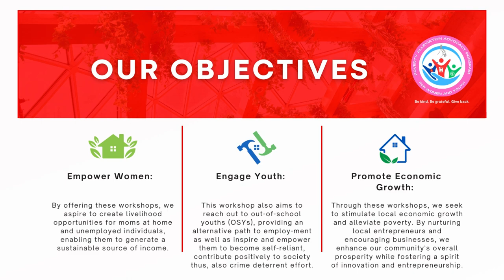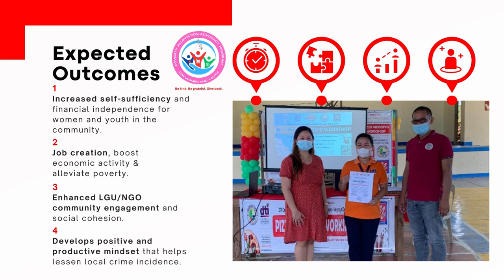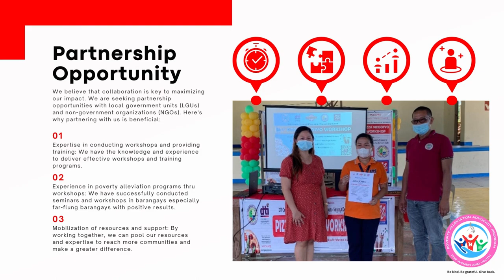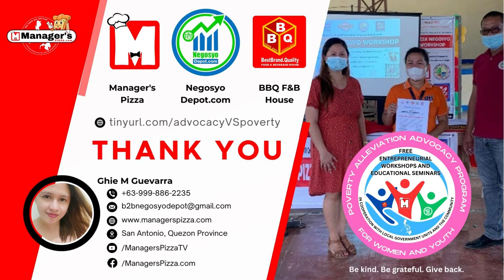FREE Educational Workshops and Seminars for Women & Youth - A Poverty Alleviation Advocacy Program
FREE Educational Workshops and Seminars for Women & Youth - A Poverty Alleviation Advocacy Program for Metro Manila 2023

In cooperation with Local Government Units (LGUs), National Government Agencies and Non-Government Organizations.

Note:  Your subscription will be of big help and support in order for us to continue our advocacy of conducting free workshops at different barangays in the country benefitting non-educated and unemployed women and out of school youths.